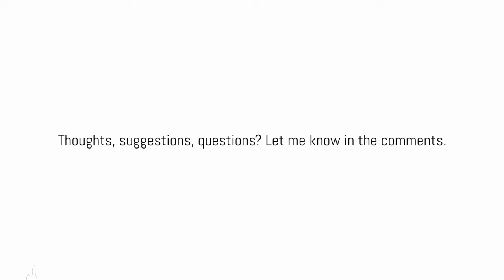5 Most IMPORTANT Guitar Pedals to Get Started (NO talking)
TIMESTAMPS:
Distortion: 0:10
Phaser: 0:40
Delay: 1:02
Wah: 1:39
Tuner: 2:10

This is a simple video covering the five most important guitar pedals that you should get when starting out with your pedalboard. They're for beginners who are starting to take the electric guitar more seriously and want to start developing their own playing style.

These are the five pedals I would recommend for getting started.